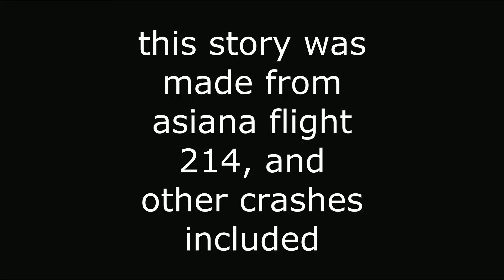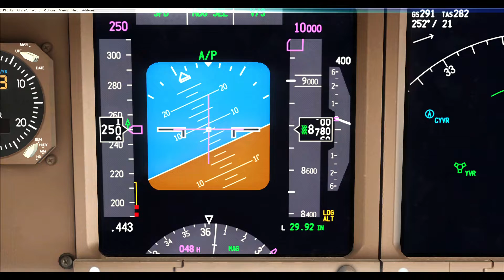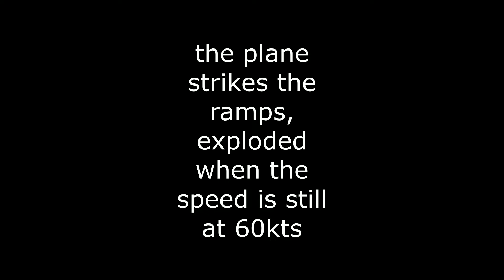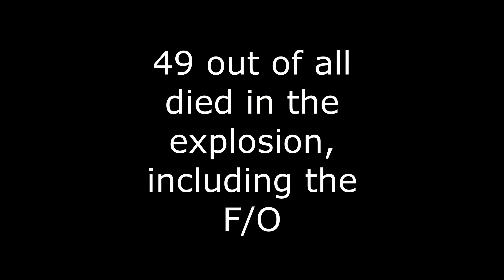Runway of hell-Air France 133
the plane used: pmdg777
this is totally fictional, so never use this for your history class